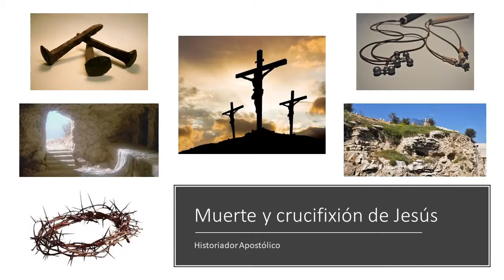Muerte y crucifixión de Jesús - Historiador Apostólico